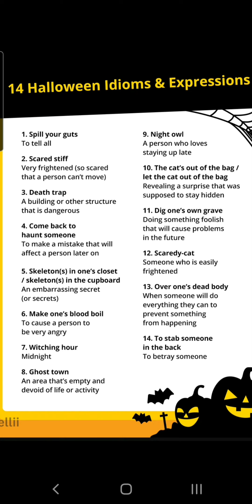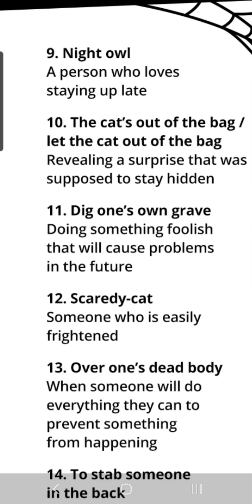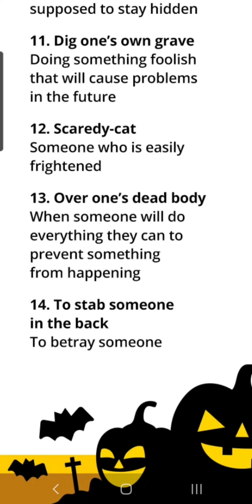Idioms for Halloween 🎃